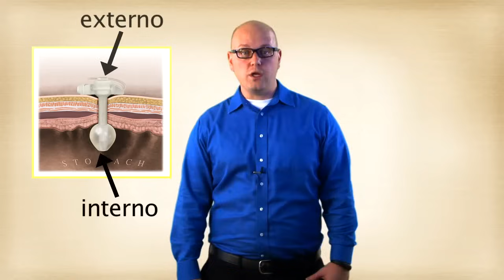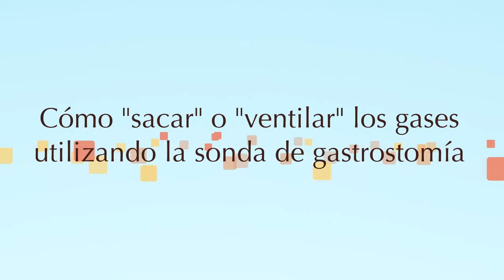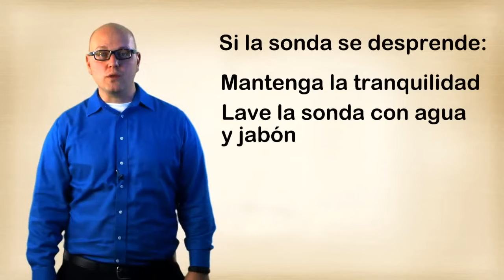Sondas de Gastrostomía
La gastrostomía es una intervención quirúrgica que consiste en abrir un orificio en el abdomen del niño para facilitar su alimentación a través de una sonda gástrica.  La gastrostomía se recomienda en aquellos casos médicos donde el niño no puede comer o beber normalmente.  Por ejemplo, si  el niño no puede comer suficiente alimento el doctor va a  aconsejar realizar una gastrostomía.  La sonda que se usa para la alimentación se llama sonda gástrica (G-tube en inglés).  Este video le enseña la variedad de asuntos relacionados con la sonda gástrica.